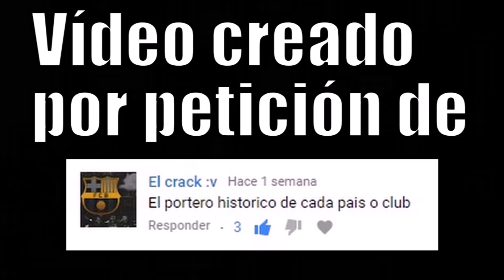EL PORTERO HISTÓRICO DE CADA PAÍS (2017)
El mejor portero de la historia de cada país.